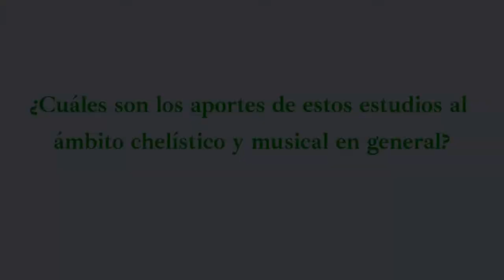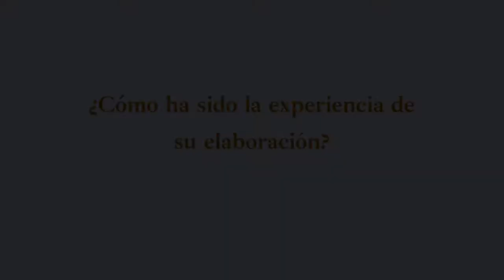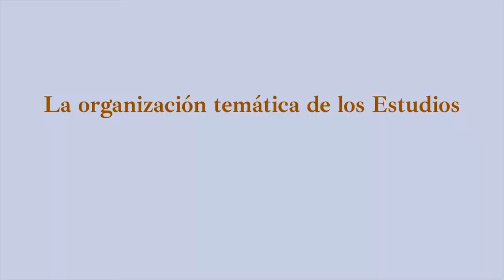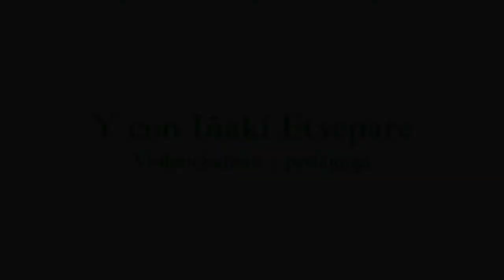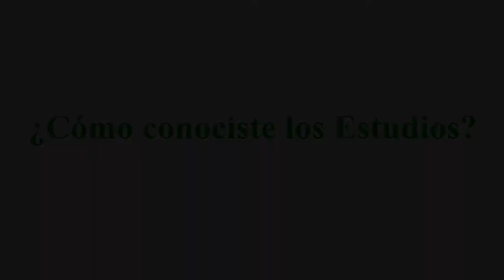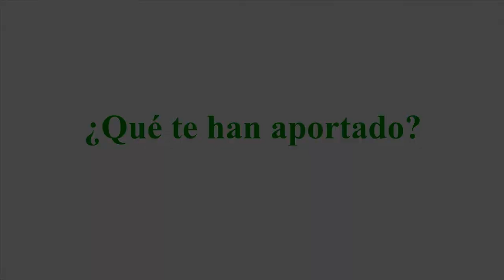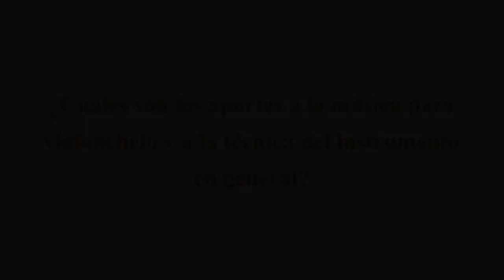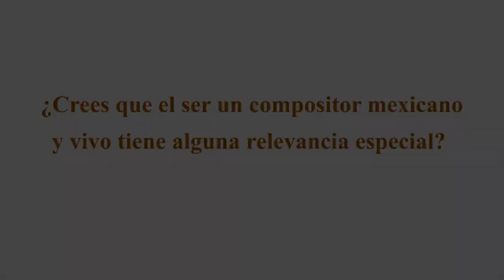REFLEXIONES SOBRE EL LIBRO 90 ESTUDIOS PARA VIOLONCHELO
Entrevistador: Rafael Belman
Testimonios: Fabiola Bautista, Efrain Quintanilla y Mario Ríos

El compositor y violonchelista mexicano Samuel Máynez Vidal y el violonchelista y pedagogo vasco Iñaki Etxepare hablan sobre esta publicación que constituye un nuevo método para el perfeccionamiento técnico al tocar este instrumento.